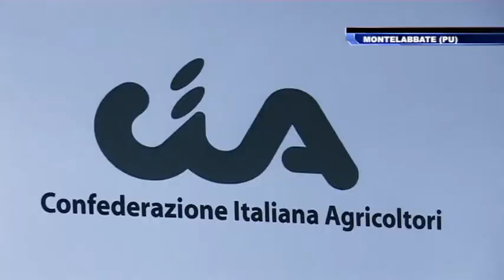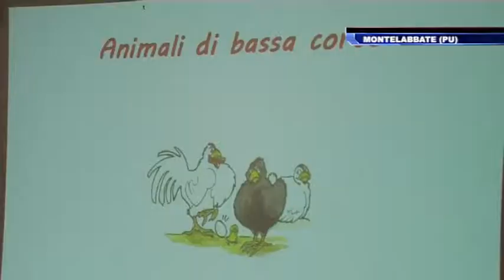Gli animali di bassa corte - Convegno Cia-Camera di Commercio